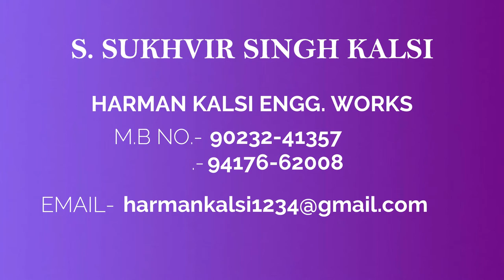SURGICAL GOWN ARM CUFF KNITTING MACHINE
HARMAN KALSI ENGG. WORKS LUDHIANA # PUNJAB